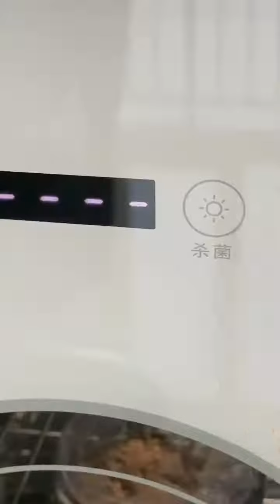How To Repair Broken Compact Powder